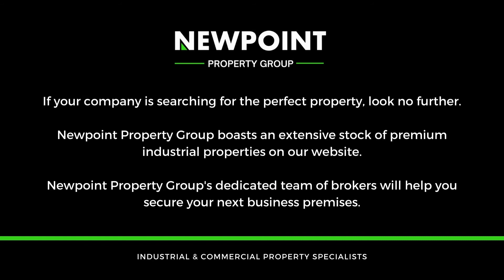278m2 APD 56 KS